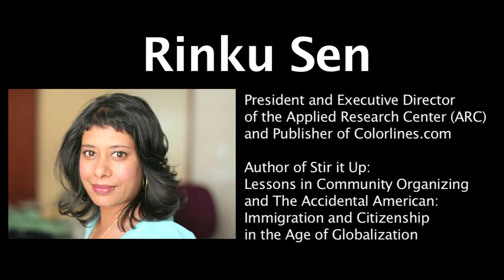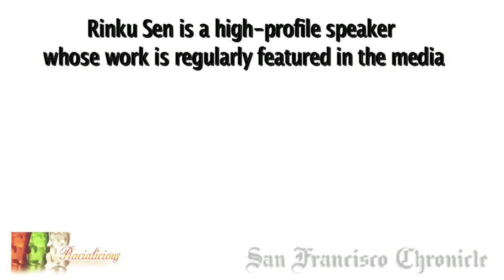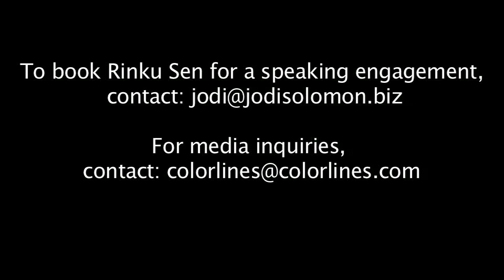RINKU SEN - Media Reel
Rinku Sen the president, and executive director, of the Applied Research Center (ARC) and publisher of ColorLines.

On November 6, 2013, Applied Research Center was rebranded as Race Forward

ColorLines is a daily news site where race matters, featuring award-winning in-depth reporting, news analysis, opinion, and curation. ColorLines is published by Race Forward, a national organization that advances racial justice through research, media, and practice.